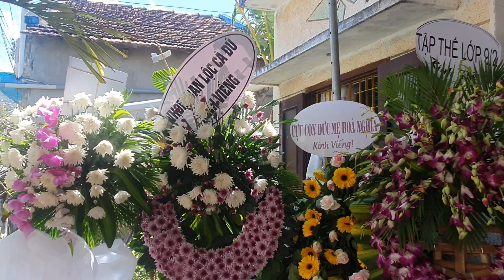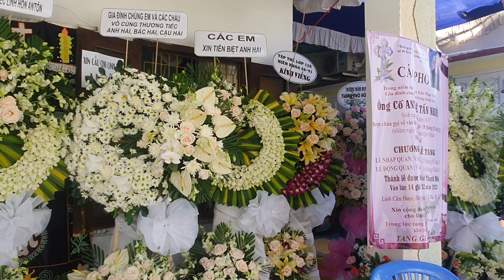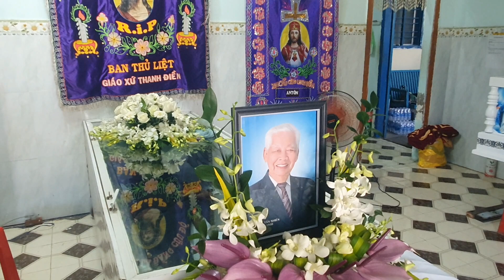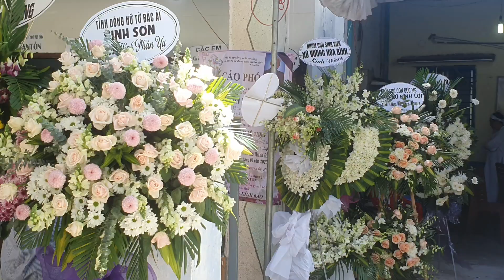@ LỄ TANG ÔNG CỐ ANTÔN LÊ TẤN NHIÊN. HƯỞNG THỌ 86 TUỔI. GIÁO XỨ THANH ĐIỀN. GP NHA TRANG.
LỄ TANG ÔNG CỐ ANTÔN LÊ TẤN NHIÊN. SANH NGÀY 12/8/1937. CHÚA GỌI VỀ LÚC 15:15 NGÀY 18/02/2023 (NHẰM NGÀY 28 THÁNG GIÊNG NĂM QUÝ MÃO). HƯỞNG THỌ 86 TUỔI. THÁNH LỄ AN TÁNG TẠI NHÀ THỜ GX THANH ĐIỀN LÚC 14:30 THỨ HAI NGÀY 20/02/2023.
- ÂM NHẠC : KHÓC CHA, ST LM NGUYỄN LỄ, TB THÙY TRÂM.
- HÁT TIỄN HỒN CHA. THÚY HẰNG.
- NGÀY CHA RA ĐI. ST PHAN HÙNG, TB GIA ÂN.
- CON DÂNG LÊN MẸ. ST LM BẠCH VÂN. TB ANH PHƯƠNG.